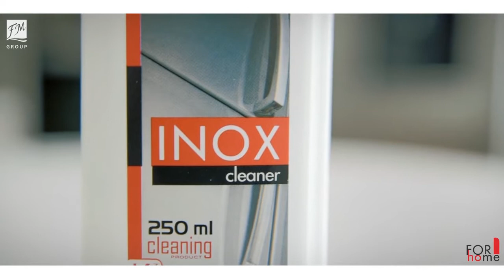Comment utiliser la Cire FMGROUP FOR HOME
Pour plus d'info contactez moi